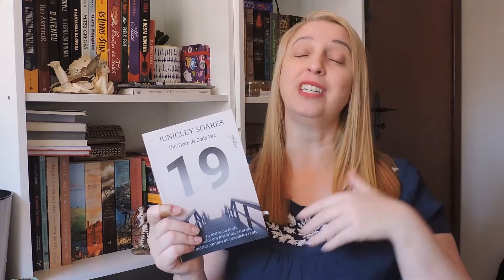19 - Um texto de cada vez (Junicley Soares) | Portão Literário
Aquele livro que parece que foi escrito para você!

19 Um texto de cada vez contém crônicas de situações do cotidiano, relações pessoais, amores, as memórias e sonhos.
O valor arrecadado com a venda de cada um dos livros será revertida para a ACRIDAS,  uma associação que trabalha com o cuidado em tempo integral de crianças e adolescentes em situação de vulnerabilidade, risco pessoal e social.